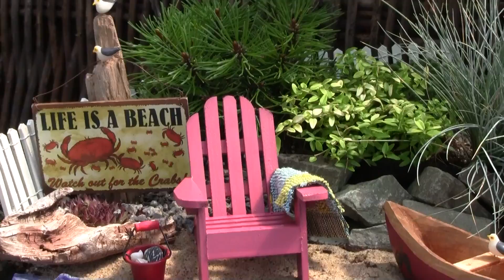Miniature and Fairy Garden Ideas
Take a tour of the miniature and fairy garden planters we created during the summer of 2011. From beach scenes to secret gardens, there are dozens of ideas utilizing a wide variety of plants, structures and accessories.